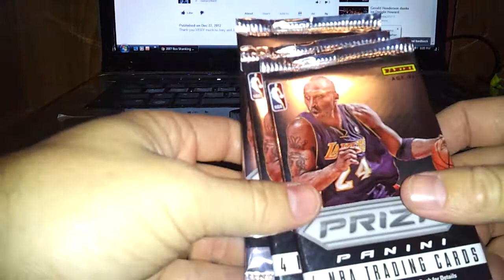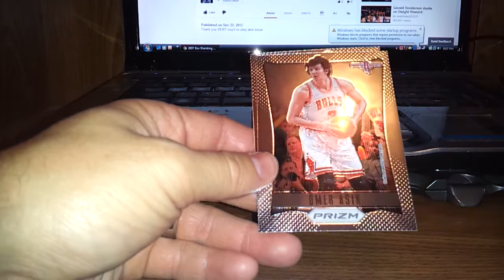Panini Prizm retail break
Its fitting that my first YouTube pack rip is a solid throat-punching! Lol